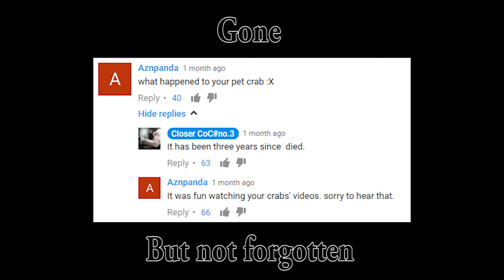In memory of Closer CoC#no 3's crab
That crab was a good crab, he didn't deserve to die ;-;